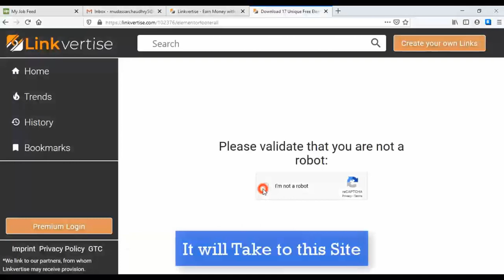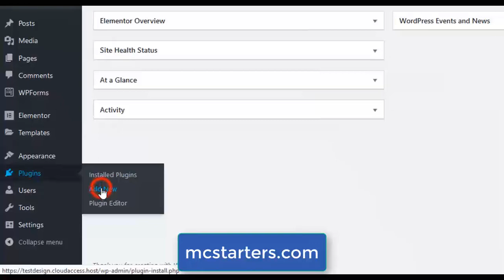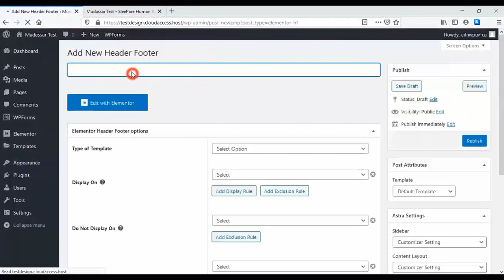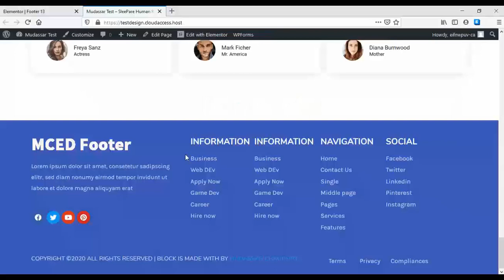Downlaod Free Elementor Footer Template Design 13 by mcstaters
1.Download Elementor Templates
2.Install Header Footer Block Wordpress plugin
3.Create Footer using Elementor with MC Templates
4.Edit Footer with Elementor